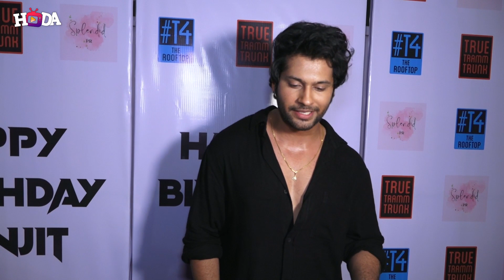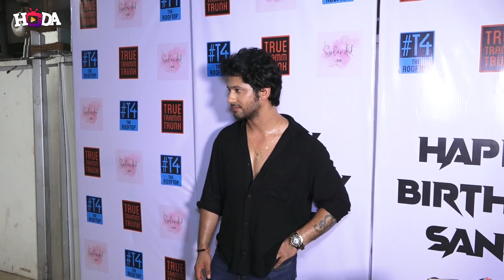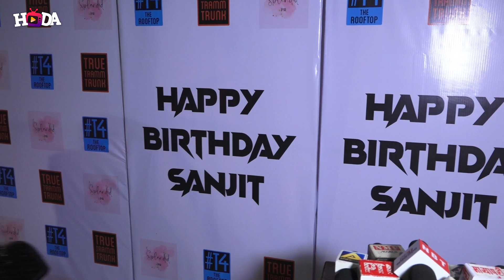CELEBRATE 2 YEARS OF SPLENDID PR & THE BIRTHDAY BASH OF THE FOUNDER SANJIT ASGAONKAR WITH UORFI,SANJ